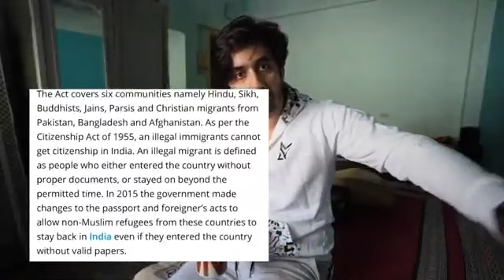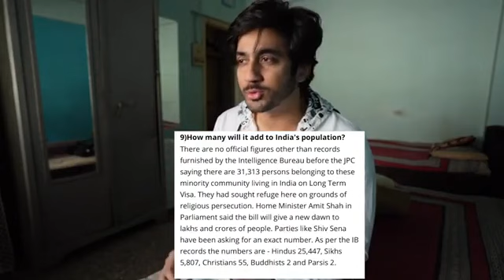Mumbiker Nikhil on CAB | NRC